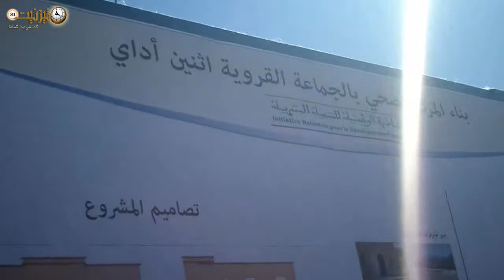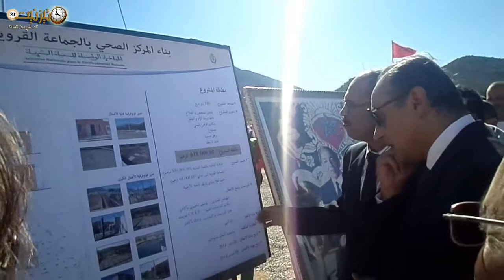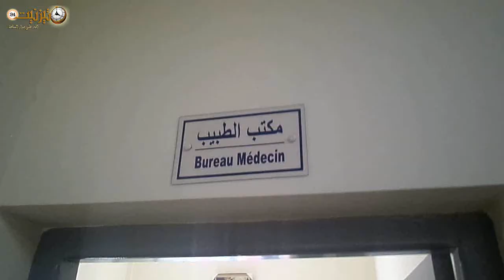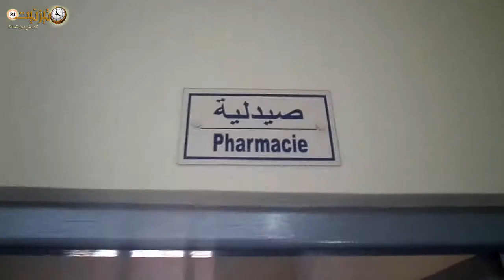المركز الصحي باثنين اداي